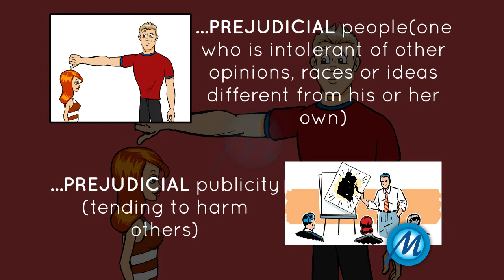Prejudicial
(adjective):

Meaning: one who is intolerant of other opinions, races or ideas different from his or her own

Usage:

I certainly want to show prejudicial people that girls are just as good as guys.

(adjective):

Meaning: tending to harm others

Usage:

The prejudicial publicity affected the court's verdict.